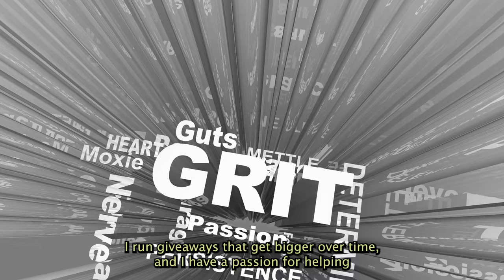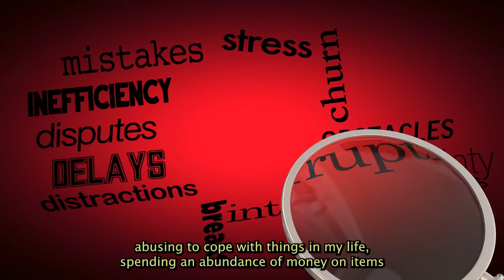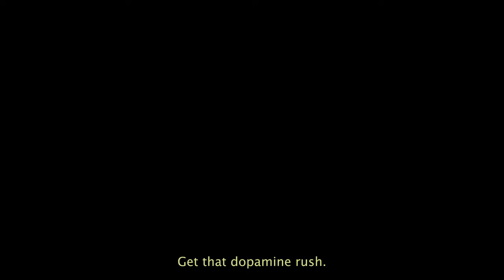Chase The Journey: Story of Gaming, Fitness and Music! 2024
Stay tuned and subscribe to the official Sybreeds YouTube Channel to always be kept up to date about the best Sybreeds Highlights, Sybreeds Reacts and funniest Sybreeds moments from MMORPGs, Valorant, the music industry, fitness and IRL vlogs!

0:00 Welcome in friends!
0:35 who am I?
0:52 Immortal Roadmap
1:05 whats Valorant?
1:35 Twitch.tv/sybreeds
1:48 LIVE daily 10:00am PST
1:55 Music  & Art Background
2:07 Serious talk
2:42 The Real Deal
3:54 Viral Dopamine
4:14 its about YOU!
4:44 recap of the channel
5:02 im. ?

Track 1. Sybreeds - Unreleased ID
Track 2. Sybreeds - Unreleased ID